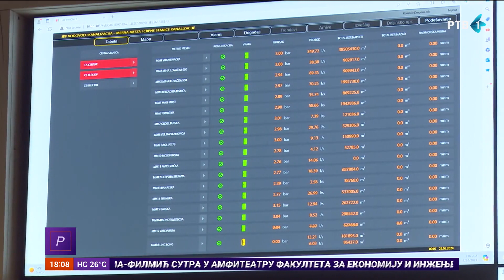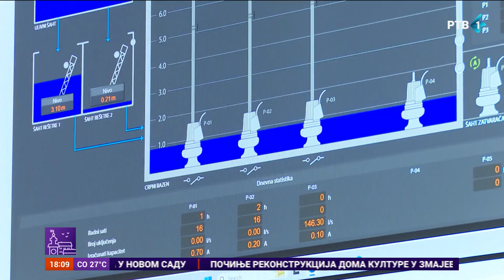Ove godine rešavanje problem zdrave pijaće vode u Zrenjaninu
Višedecenijski problem zdrave pijaće vode, biće rešen tokom ove godine, istakao je gradonačelnik Zrenjanina Simo Salapura, prilikom posete izvorištu Javnog komunalnog preduzeća "Vodovod i kanalizacija" i fabrici vode.